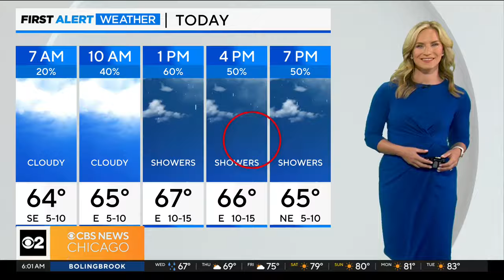At least 7 injured after chain-reaction crash on Chicago Expressway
ISP said a fuel spill is believed to be the cause of the pile-up between 18th Street and the I-90 split.